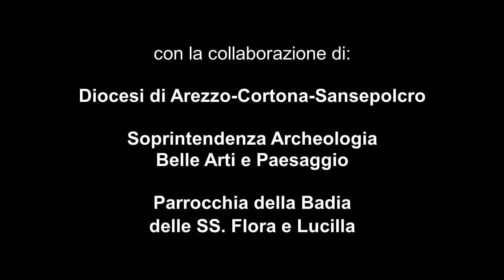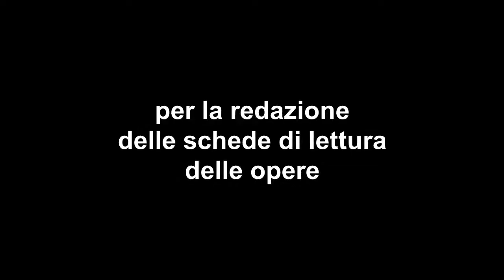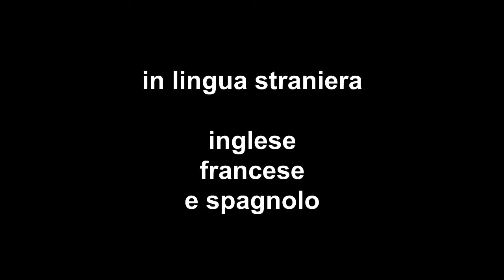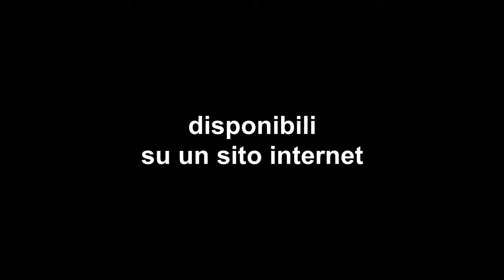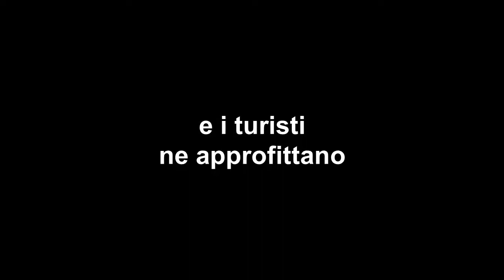ArtApp - Liceo Vittoria Colonna - Arezzo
II Classificato CCIAA di Arezzo